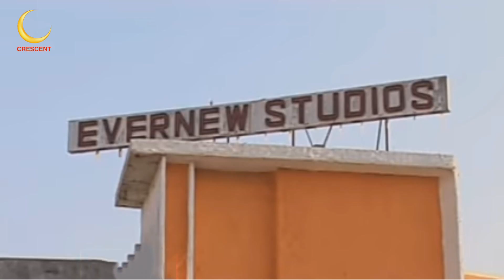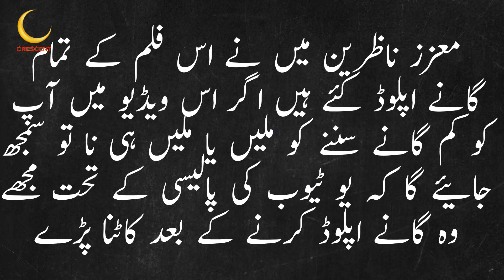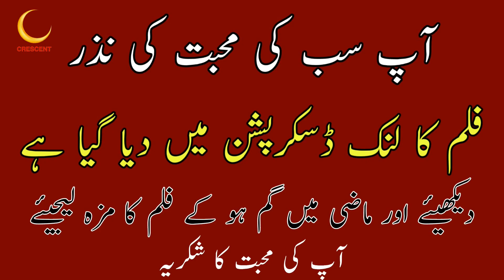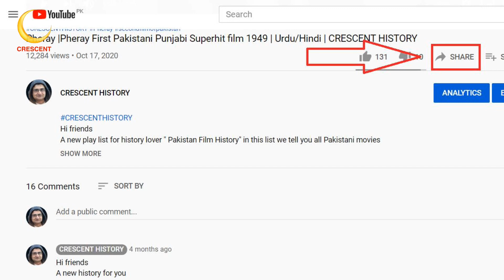Nagin | Nagin 1959 | Pakistani Classic Films | Urdu/Hindi | CRESCENT HISTORY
Hi friends
Today we Present 16th Pakistani film "Nagin" in 1959
"Nagin 1959" is the Myth, Love story film
its a Film of "Rattan Kumarn" "Neelo"
GULFAM   Pakistan